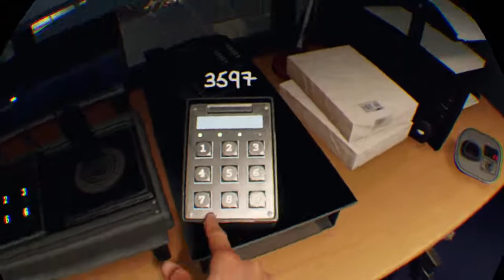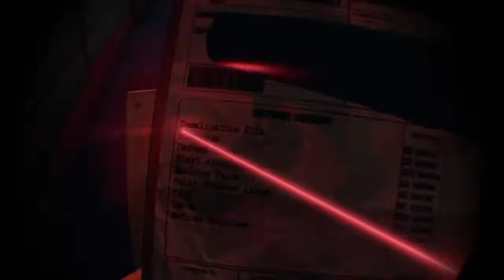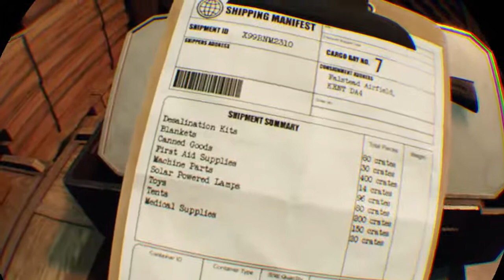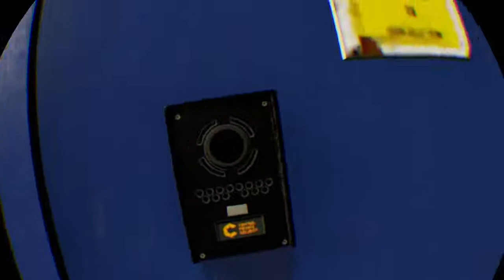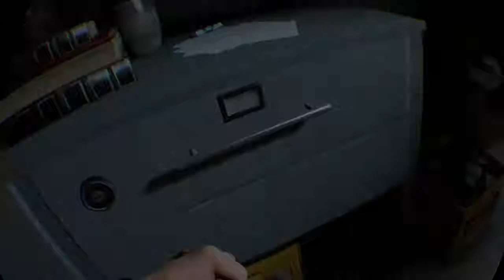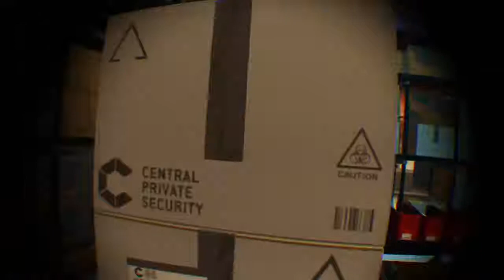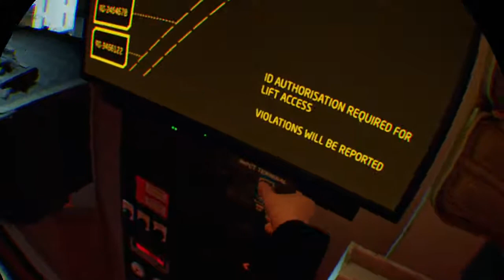Shhh Sneak Skills 101 || Blood &Truth Episode 4 (Warning Cussing)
Games are our priority